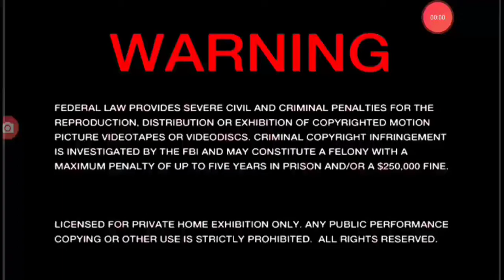Godzilla vs Kong Round 2: Battle in Hong Kong